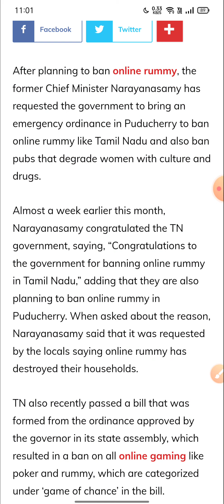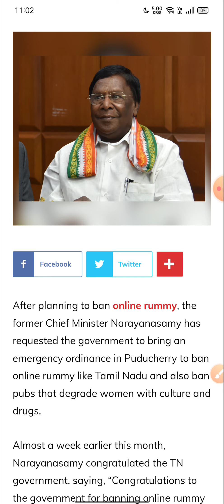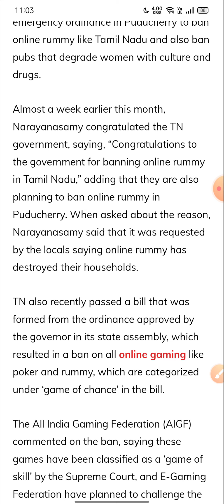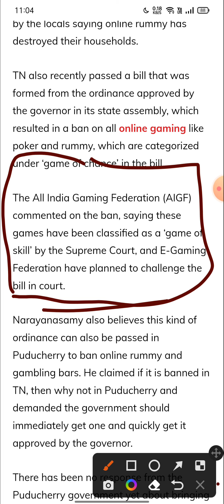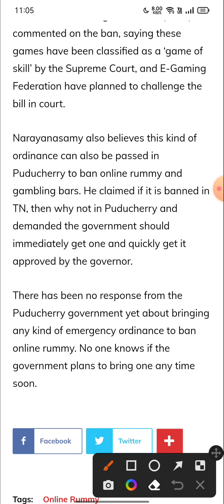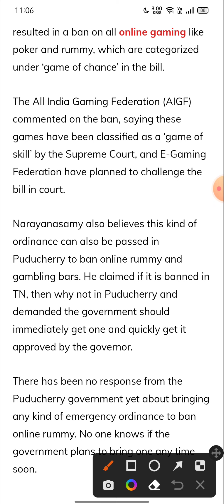BANNED ONLINE GAMING IN INDIA, Ex CM Narayanasamy appeals for ordinance to ban online rummy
भाइयों YouTube community guidelines strike की वजह से न्यू ऐप का डाउनलोड लिंक टेलीग्राम पर दिया गया है ☺️

1. - 100 bonus fantasy app
2. - 100 use bonus fantasy app
3. - free sign up bonus fantasy app
4. - h2h bonus use fantasy app
5. - best fantasy app 100 bonus use
6. - best fantasy cricket app
7- free fantasy app 100 bonus use
8- free fantasy cricket app without investment
9- 100 bonus use h2h fantasy app
10- 100 bonus use h2h big cash fantasy app
11- big cash fantasy cricket
12- big cash unlimited trick
13- big cash use bonus
14- low competition fantasy app 2022
15- low competition fantasy app paytm withdraw

1xbet ban In India
melbet ban In India
betting application Ban in India. ,

ek bar